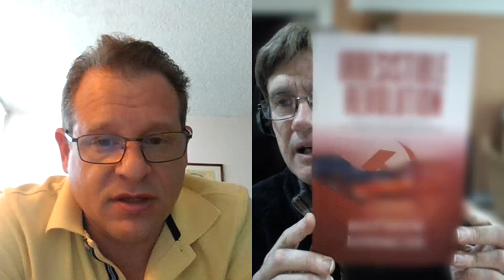Populist Roundtable Episode 8: J.R. Nyquist Part 3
In this video, Nevin and J.R. Nyquist discuss the suspicious circumstances surrounding the staged managed "collapse" in Eastern Europe, the neutralization of Germany, and how the "new" Russia resembles the old USSR in its war against the US.